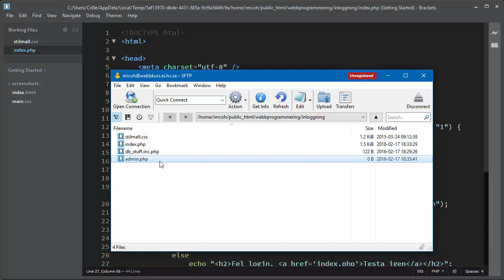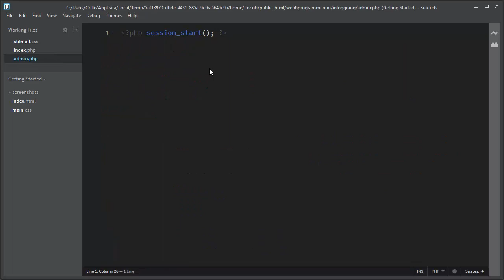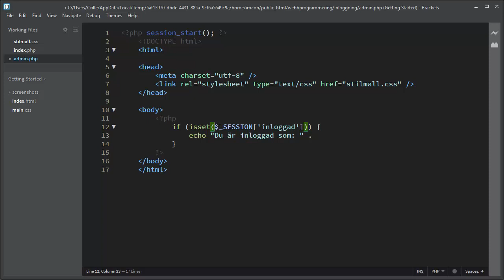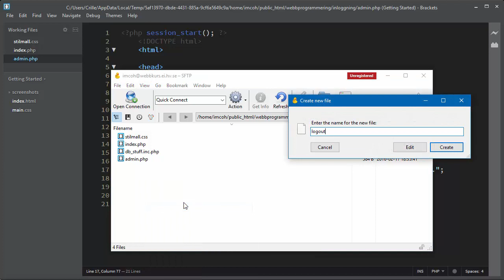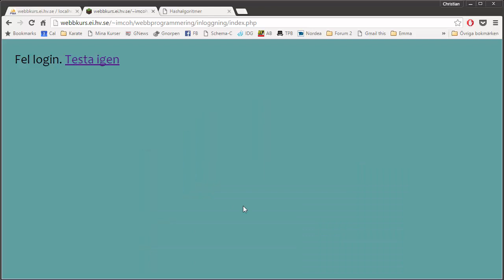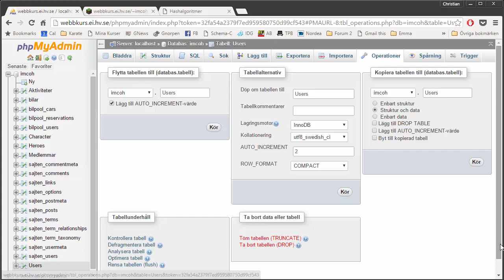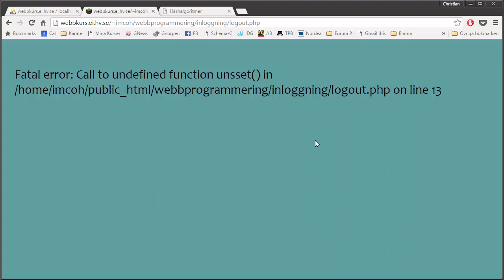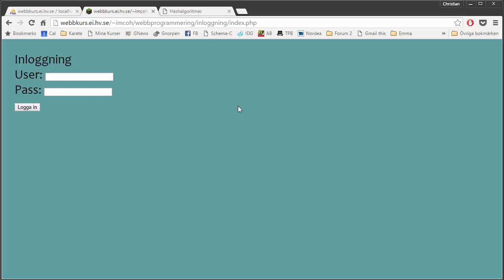WPB301 EX01 03 Slutliga fixen